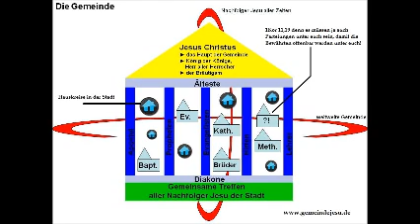17/50 Biblische Gemeindeordnung (Cessationisten und Charismatiker)